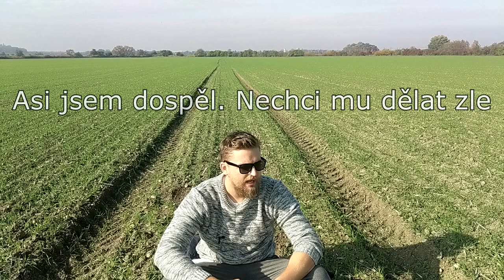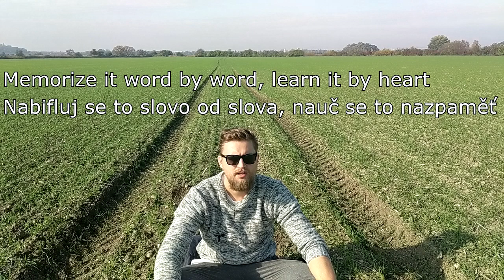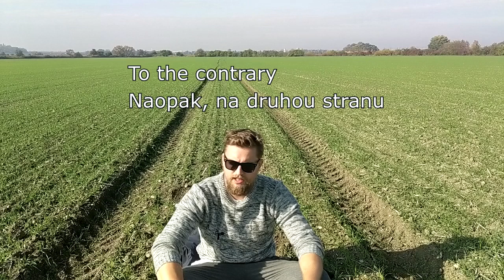MŮJ UČITEL NA STŘEDNÍ BYL DEGEŠ - Jedu English 02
Odebírej! A koukej si zapisovat, co neznáš!